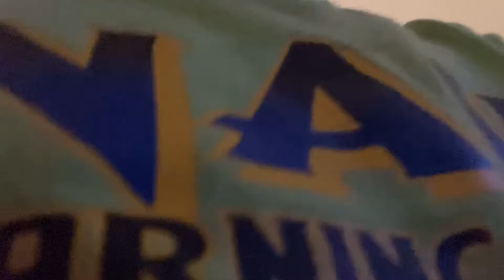Oh my god bruh we just cleaned up now we have to do it again